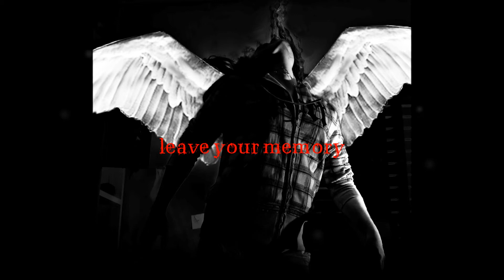Waking The Fallen by Avenged Sevenfold with Lyrics HD